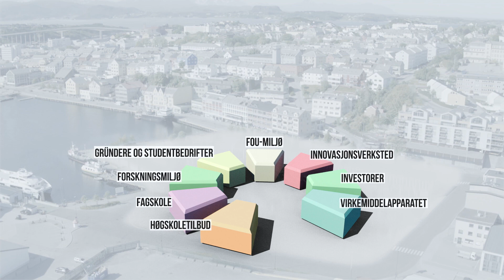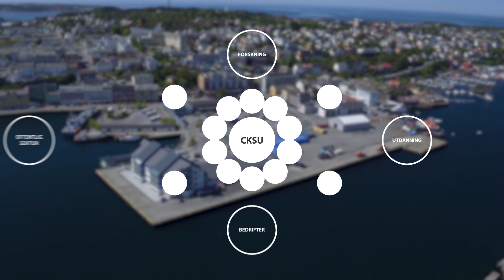Campus Kristiansund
Campus Kristiansund - En sentral arena for næringslivet